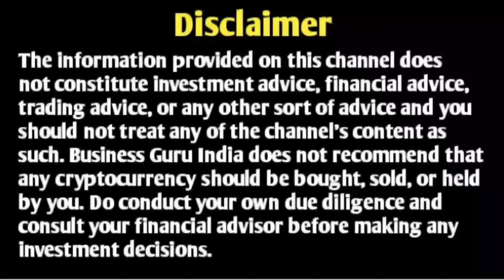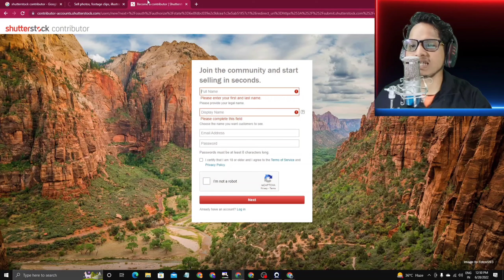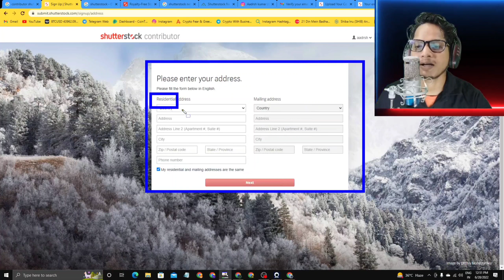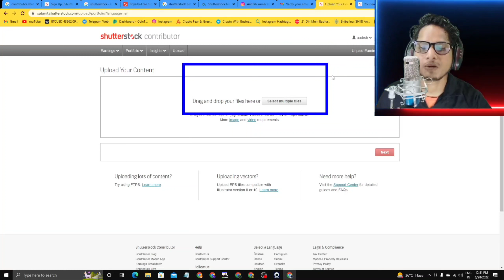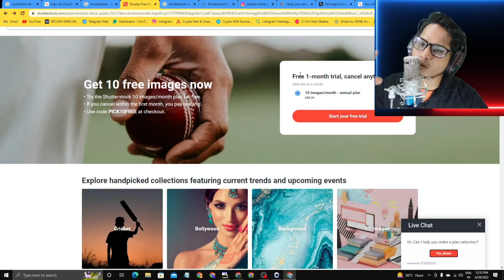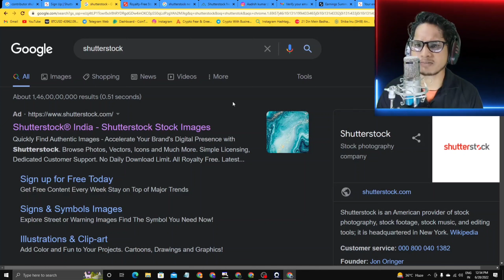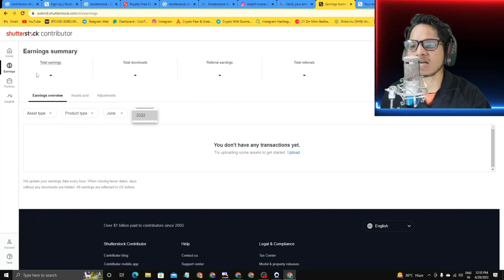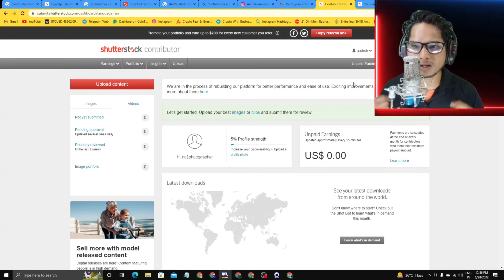🆕🔴Easy business ideas that anyone can do it from home | 💯 new best business ideas for 2022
title-Easy business ideas that anyone can do it from home | new best business ideas for 2022

"your quries"

i want to start a business but have no ideas

business for ladies sitting at home

easy businesses to start from home

small business ideas from home in india